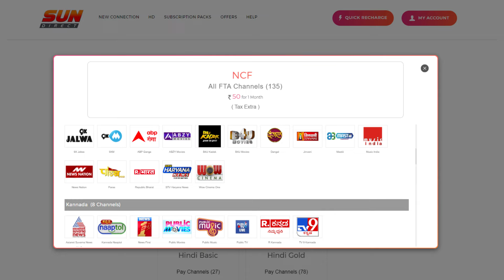Sun Direct HD Box only at 899₹ 🔥| Sun Direct New Connection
Hi Friends,

Aaj hum aapke liye Sun Direct HD Box ke baare mein jankari denge or isme aapko HD Pack bhi bilkul Free denge. iski puri jankari ke liye video ko pura jarur dekhe.

Dhanyawad.